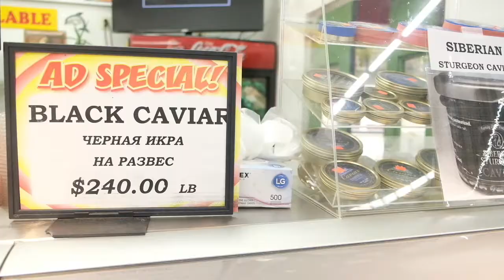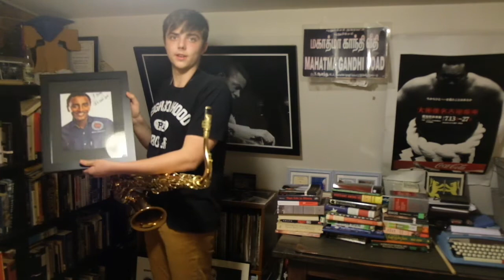Henry McDaniel College Application Bio Fall 2020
This is a little biography about Henry McDaniel for his college applications.